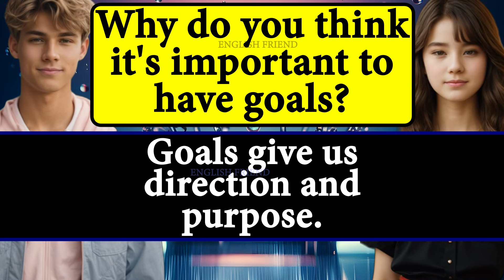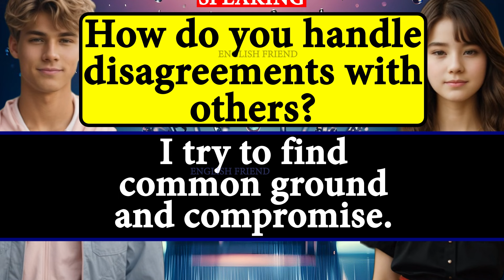How to Improve English Speaking Skills | English Speaking Practice for Beginners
Improve English Speaking Skills Questions about learning English English Conversation Practice
300 Simple Questions and Answers Related - Who and Whose with Present, Past and Future Tense
Easy Questions and Answers | Can, May, Might ( Ability ) | English Conversation 1
English Speaking Practice | Can, Could, May, Might ( Ability ) | English Conversation 1
English Conversation Practice | English Speaking Practice | Present | Past | Future
everyday conversation speaking english practice
American accent practice sentence
American accent practice training
100 common English conversation
100 most common words in English
100 English conversation practice
daily use English conversation at home
1000 English conversation practice
American English conversation advanced label
American English conversation intermediate level